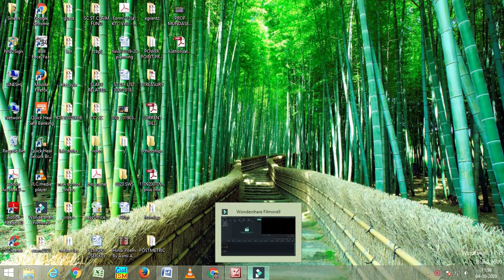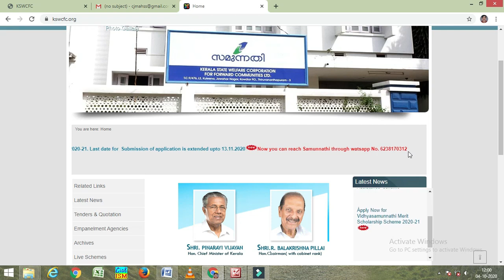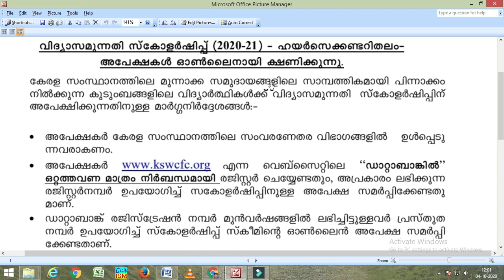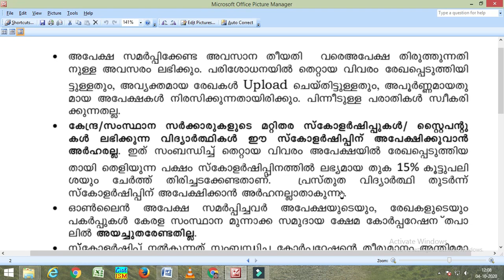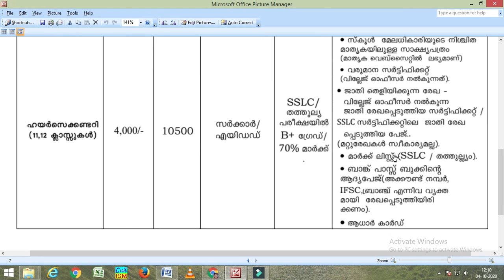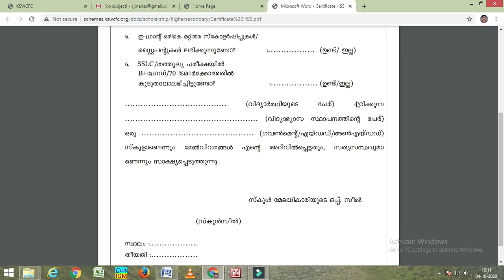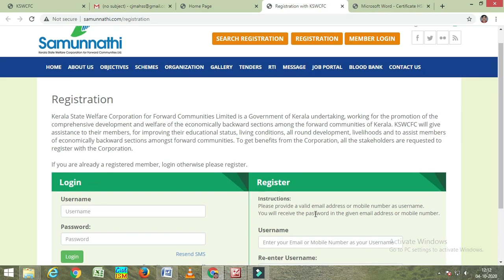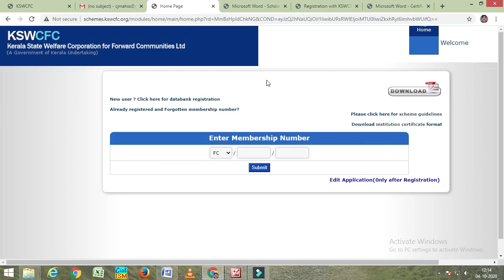Samunnathi Scholarship 2020-21 | Scholarship Helpdesk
Prepared by Sinesh K V for HSS Reporter